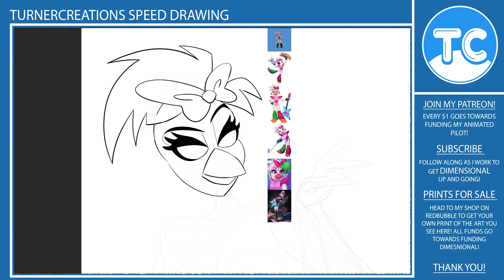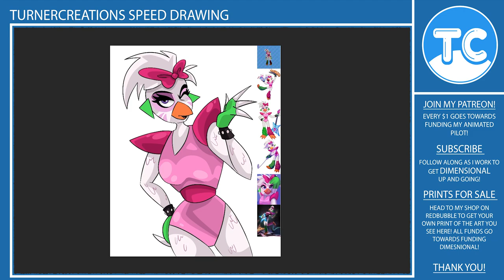Glamrock Chica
I have just gotten into learning about the FNAF world. Alongside that, security breach was a recent game I played and I really enjoed it!
Fan Art: Glamrock Chica from Five Nights at Freddys.
Love the artwork? You can grab prints, stickers, and more on my Redbubble shop! Your support is helping bring this project to life!
Want to learn more about Dimensional and follow my progress? Every bit of support goes a long way in making this dream a reality!
You can find all these links and more through my LINKTREE!